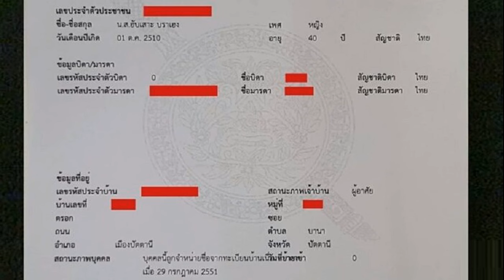ลุกเป็นไฟ นาฟ เล่าเรื่อง อาร์ต ถามนึกยังไงหิว เจอ ม้า สอนคำคมโดนใจ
ลุกเป็นไฟ นาฟ เล่าเรื่อง อาร์ต ถามแซ่บ แพท สนิทจะตายนึกยังไงอยากหิว แจงแฟนเก่าเปิดตัว 3 วันเป็นเจ้าของเว็บพนัน ทำพ่อแม่ต้องไปทำงานร้านอาหารเหมือนเดิม เจอ ม้า สอนคำคมโดนใจ
นาฟ ฉัฐนันท์ มาบ้านตัวแม่ มดดำ คชาภา ในรายการ คุยแหลก แดกดึก เจอ มดดำ ถามตรง แพท (ณปภา) กับ อาร์ต (พศุตม์) สนิทกันจะตาย นึกยังไงอยากหิว อาร์ต ไปเจอ นาฟ กับผู้ชายคนหนึ่ง คนนั้นไม่เอาแล้วเหรอ ด้าน นาฟ ชี้แจง อันนั้นแม่แฟนเก่าเขาเอ็นดูเรา เป็นแฟนเก่าที่กลายเป็นเพื่อนกันมากกว่า

พิธีกรถามแรงต่อเนื่องหิวแสงหรืออะไรจะกิน อาร์ต ไม่รู้เหรอว่าเขามีหรือไม่มีแฟน กูว่ามึงสร้างข่าว นาฟ ยืนยัน หนูไม่รู้ (พิธีกร : ไม่รู้หรือแอ๊บ) จริงๆ ที่เขาพูดหนูน่าจะมีสัญชาตญาณรู้ ถ้าหนูรู้ หนูไม่กล้ายุ่ง วันที่ไปทำงานด้วยกัน แล้วคนจับจิ้นเยอะ คนแท็กเมียเขา พอเห็นหน้า ผู้จัดการเขานี่หว่า หนูไม่รู้หนูก็ขอโทษ
เขาอยู่กันมาตั้งชาติ นาฟ ย้ำอีกว่า หนูไม่รู้ เขาให้สัมภาษณ์รายการพี่แพทไงว่าโสด (ทัวร์ลงหนักมาก) มาก (ด่าหนักสุดว่าอะไร) อีแพทเลี้ยงมึงมายังไงเนี่ย งงมากที่บ้านก็เลี้ยงมาดีไม่ได้กเฬวรากอะไรขนาดนั้น (เหยื่อการตลาด) หนูจะสร้างข่าวให้หนูโดนด่าทำไม

ถามถึงแฟนที่เคยเปิดตัวสุดท้ายกลายเป็นเจ้าของเว็บพนัน นาฟ ลั่นเลยว่า ซวย เราคบใครไม่ได้ไปสืบ เขาแนะนำมาว่าทำอสังหาฯ ผู้ชายเป็นโรคซึมเศร้า เธอคบกับเราเธอต้องเปิดตัวเราเลย พอเปิดปุ๊บ นาฟ หลานแพท เอี่ยวเว็บพนัน กำลังอยู่เกาหลีกับพี่แพท ตอนนั้นก็ขายของไม่ได้เลย หนูไม่เคยเอี่ยว ไม่เคยยุ่ง หนูทำอาชีพสุจริต
เป็นแฟนเก่า นาฟ บอกว่า เจ้าของเว็บรายใหญ่เลย เจอกับเขา 3 วัน แล้วไปออกรายการพี่แพท เปิดตัวเลย เจอกันนานแล้ว แต่คุยกันจริงๆ 3 วัน สรุป หนูต้องให้พ่อกับแม่ กลับไปทำงานร้านอาหารเหมือนเดิม เพราะบริษัทจากปรู๊ดขึ้นสูง ลงมาอย่างนี้เลย คนไม่ซื้อของเลย
มดดำ ให้ ม้า อรนภา (ซึ่งมาออกรายการด้วยเช่นกัน) มาช่วยด่านาฟคบผู้ชาย3วันเปิดตัว ผู้ชายทำเว็บพนัน ม้า ถึงกับตกใจอุทานเปรตเลย พร้อมทั้งสอนทิ้งท้ายว่า “หนูต้องอยู่ให้ดูมีคุณค่า คนที่มีคุณค่าเขาจะได้เห็น ค่าเรา แล้วเอาเราไปทางที่ดี” (คลิป)